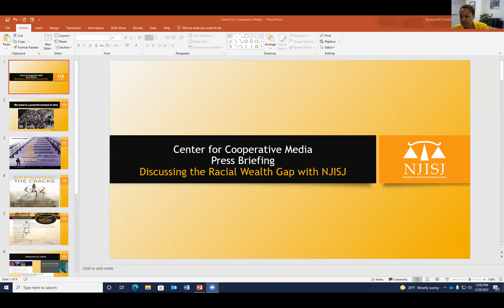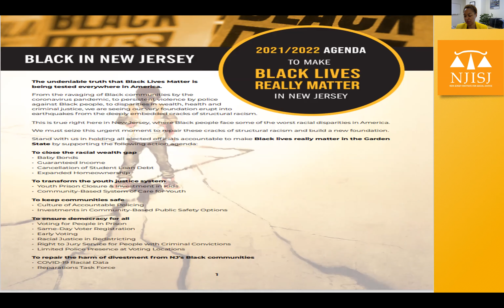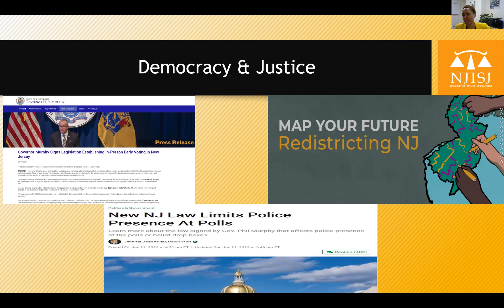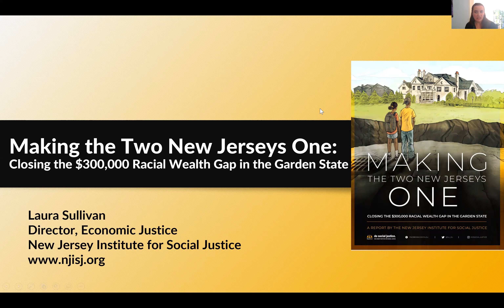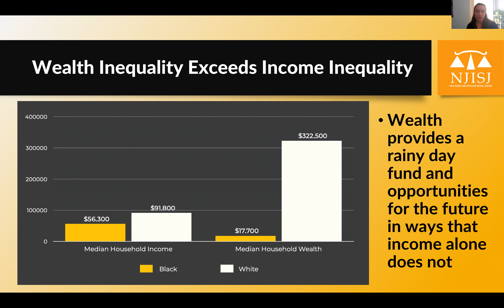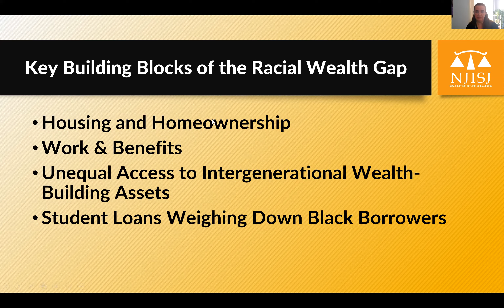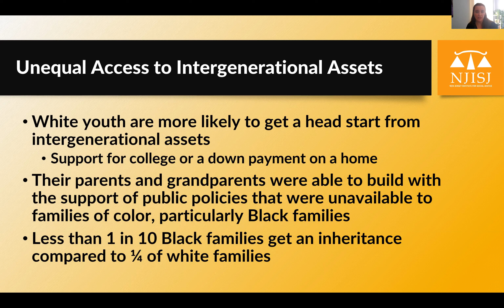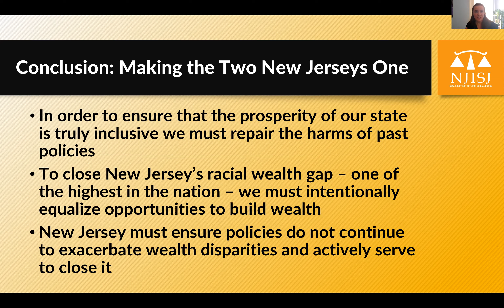Press briefing: Discussing the racial wealth gap in New Jersey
This is a recording of a virtual press briefing with NJ reporters and publishers held on Monday, Feb. 28, 2021 at 12:00 pm EST to discuss a new report from the NJ Institute for Social Justice titled, "Making the two New Jerseys one: Closing the $300,000 racial wealth gap in New Jersey."

From the report's executive summary: "New Jersey is one of the most prosperous states in the nation, but is, at the same time, characterized by some of the starkest racial and economic inequities. The median household wealth of white families in New Jersey is $322,500, compared with just $17,700 and $26,100 for Black and Latina/o families, respectively ... The economic disparities and racial wealth gap in New Jersey were created by design – by our institutions, our public policies and through social exclusion and violence. Thus, policies that repair past and ongoing harms are needed to make the Two New Jerseys one and to close the racial wealth gap."

SPEAKERS:
— Andrea McChristian, Law & Policy Director, NJISJ, will begin by discussing NJISJ's overall racial justice Action Agenda, found here.
— Laura Sullivan, Director, Economic Justice Program, NJISJ, the primary author of the new report, will then discuss the report in detail.